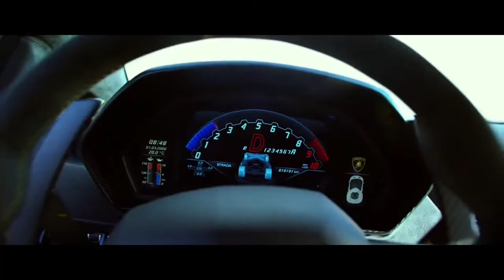Serhat Durmus - My Feelings (feat. Georgia Ku) | Transformers [Chase Scene]